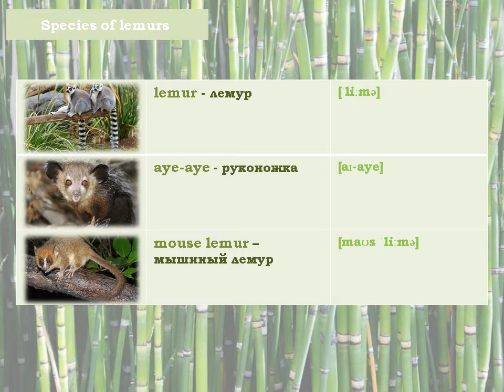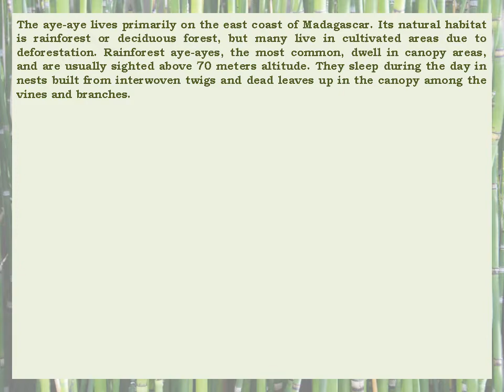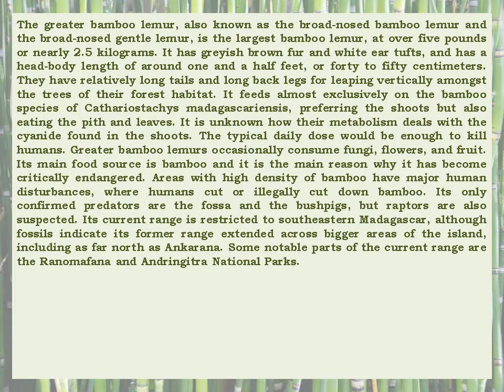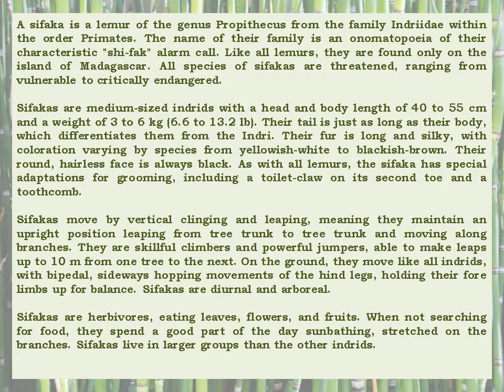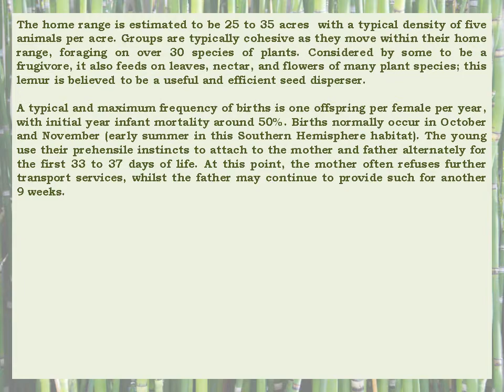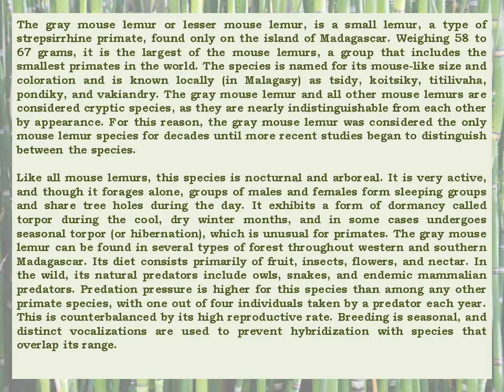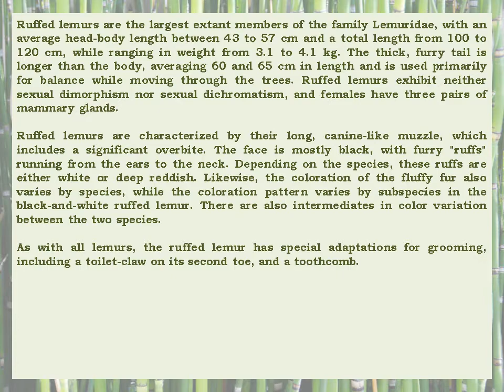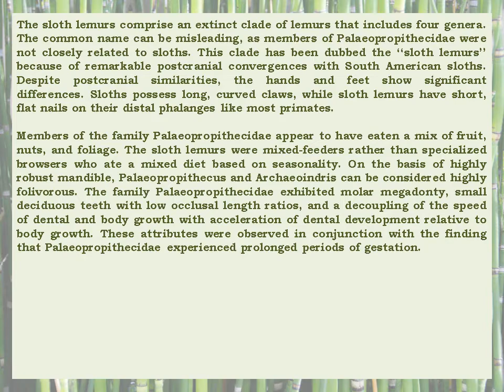Lemurs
Vocabulary about lemurs: words and articles.